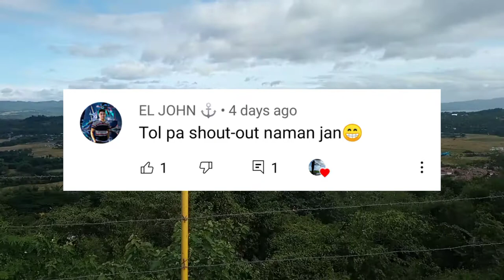Tiksay fishing sa Baras Rizal/ first time makasampa sa tayakad vlog #37